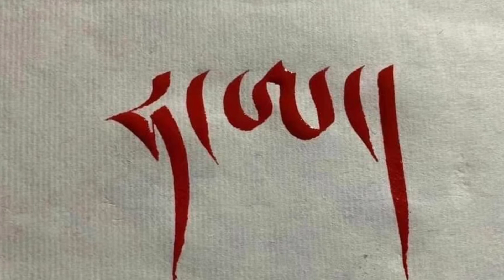28 February 2022